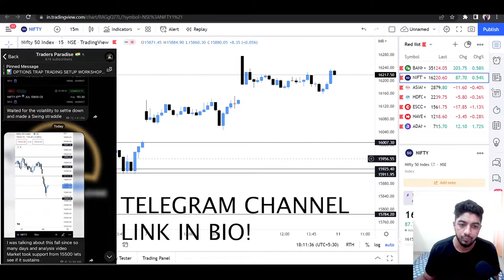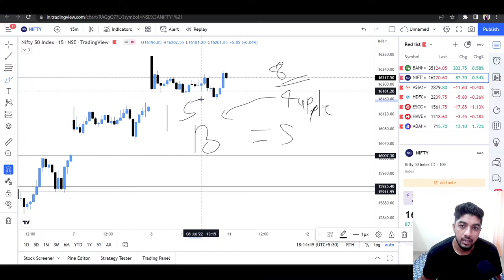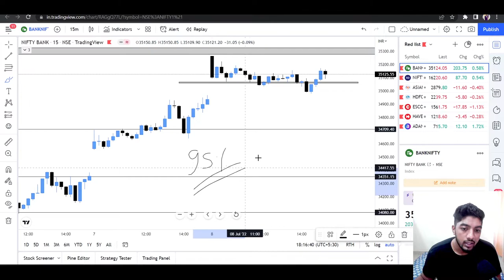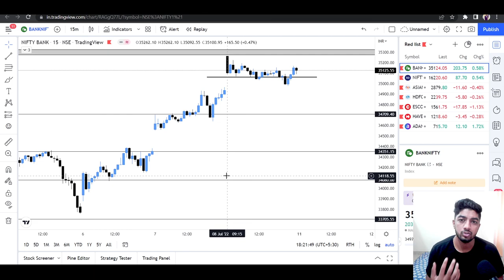Reality Of Trap Trading Psychology and Strategy